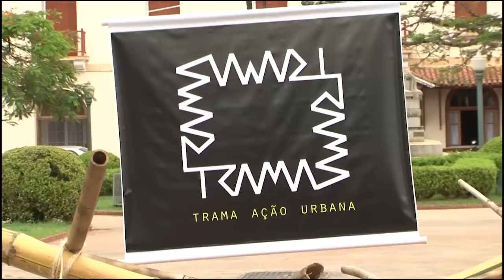PROJETO RUA VIVA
Foi realizado hoje pela primeira vez na cidade, o projeto "Rua Viva, Poços sem Carro". Algumas ruas da área central foram fechadas e se transformaram em uma grande rua de lazer.